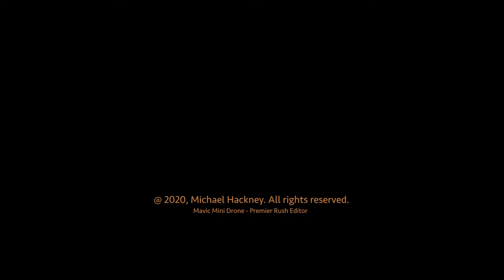Flying over Glacial Erratics in Maine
My first attempt at aerial videography and editing - a long way to go but I learned a lot!